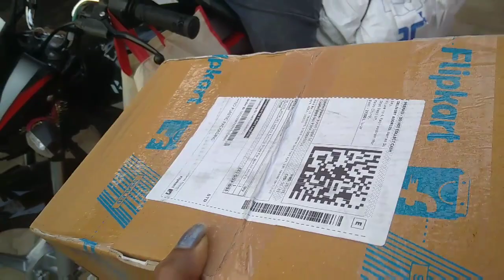Pahle Se tabiyat 👩‍⚕bhi theek ho gaya hai aur Mausam bhi achcha hai